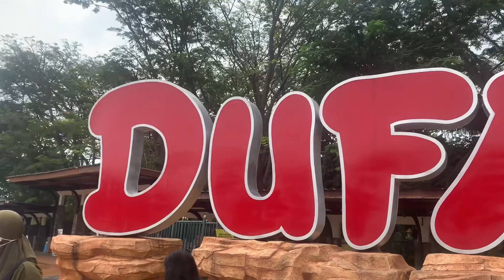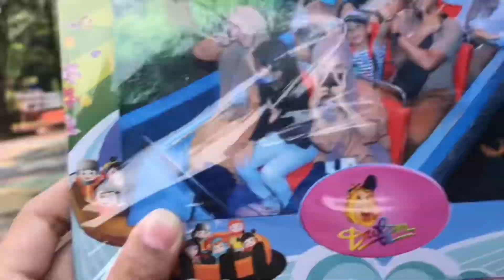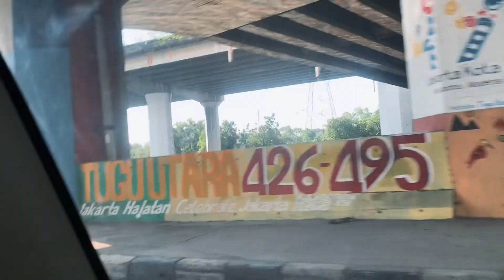dufan vlog | dino land 🦖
˚ ༘♡ ·˚꒰ᥕᥱᥣᥴ᥆꧑ᥱ t᥆ ꧑ᥡ bᥣ᥆g꒱ ₊˚ˑ༄

XOXO,
berlin ˚ ༘♡ ⋆｡˚